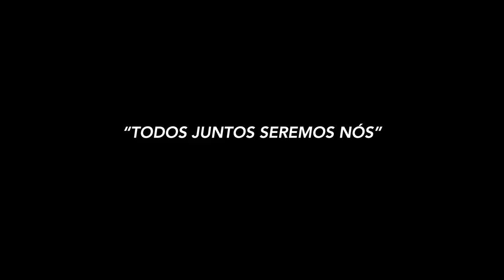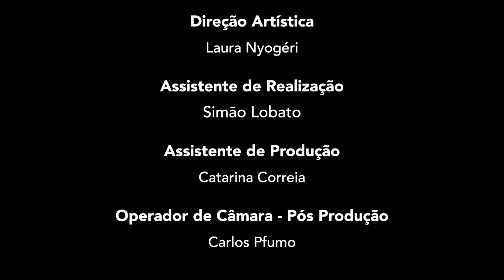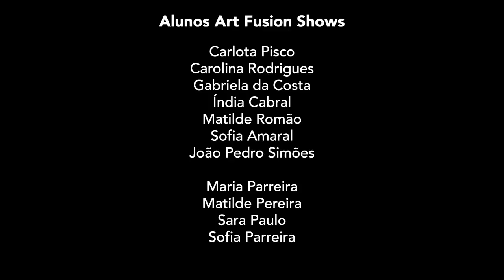"Olá São Tomé" by Artfusion Macau - Portugal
DIREÇÃO ARTÍSTICA
Laura Nyogéri

Simão Lobato

Catarina Correia

OPERADOR DE CÂMARA / PÓS PRODUÇÃO
Carlos Pfumo

ALUNOS ARTFUSION SHOWS

Carminho Mourão
Joana Pedras
Laura Amaral
Maria Luísa Batista
Maria Eduarda Pereira
Maria Rita Maia
Patrícia Santos

Afonso Augusto
Afonso Romão
Maria Margarida Gonçalves
Maria Rita Oliveira
Miguel Nascimento
Samuel Silva
Tiago Martins

Cleia
Miriam Domingos

Carlota Pisco
Carolina Rodrigues
Gabriela da Costa
Índia Cabral
Matilde Romão
Sofia Amaral
João Pedro Simões

Maria Parreira
Matilde Pereira
Sara Paulo
Sofia Parreira

Ana Emília de Souza
Bárbara Guerreiro
Clara Gonçalves
Margarida Gonçalves
Matilde Parreira

Anna Clara Ferreira
Beatriz Assunção
Madalena Rodrigues
Margarida Lima
Mariana Chainho
Thaíssa dos Santos
Joana Chainho

AGRADECIMENTOS
Município de Grândola
Junta de Freguesia de Grândola

MÚSICA
A Nossa Voz - Mariza

ARTFUSION MACAU – PORTUGAL
GRÂNDOLA - PORTUGAL
AGOSTO 2021